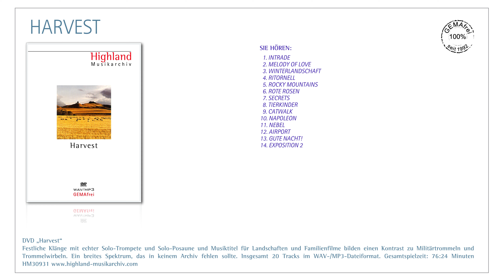GEMAfreie/AKMfreie/SUISAfreie Musik "Harvest"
„Harvest“
Festliche Klänge mit echter Solo-Trompete und Solo-Posaune und Musiktitel für Landschaften und Familienfilme bilden einen Kontrast zu Militärtrommeln und Trommelwirbeln. Ein breites Spektrum, das in keinem Archiv fehlen sollte. Insgesamt 20 Tracks im WAV-/MP3-Dateiformat. Gesamtspielzeit: 76:24 Minuten HM30931